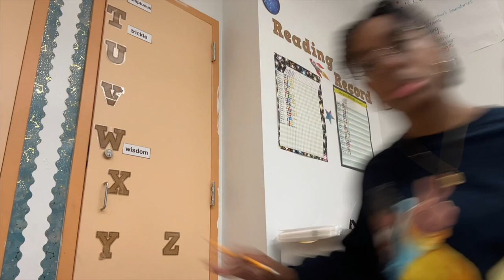Vlogmas Day 1 | HeyJay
Y'all this was a very last minute decision to do vlogmas so bare with me as we get through these challenges together😭

Song Info : "BatchBug - Snowflake" is under a Creative Commons (CC-BY 3.0) license